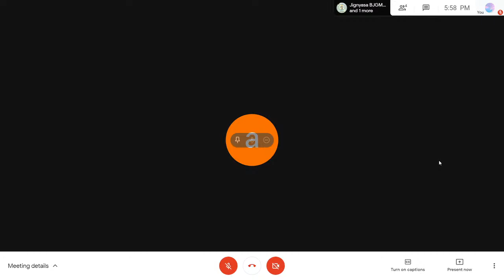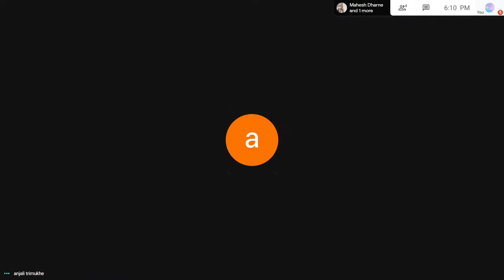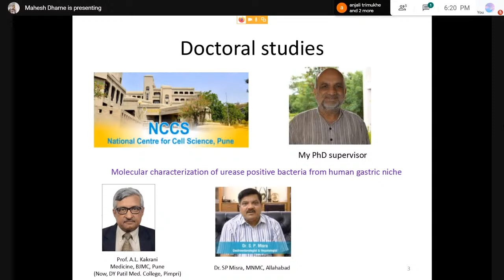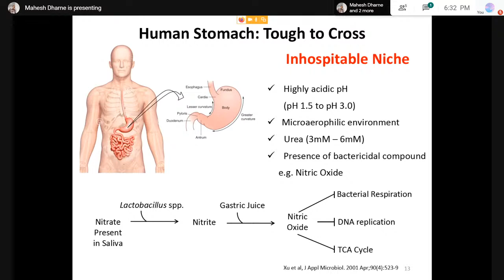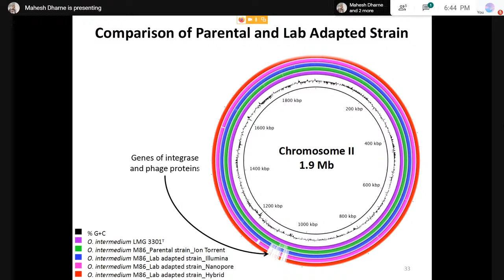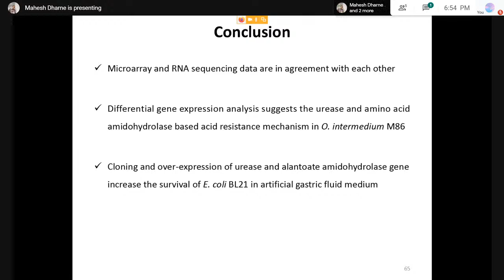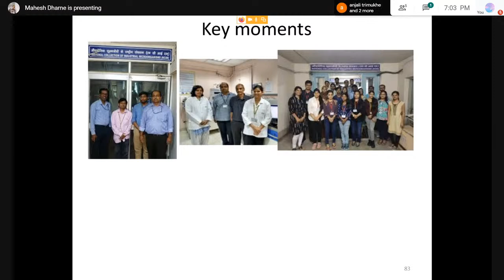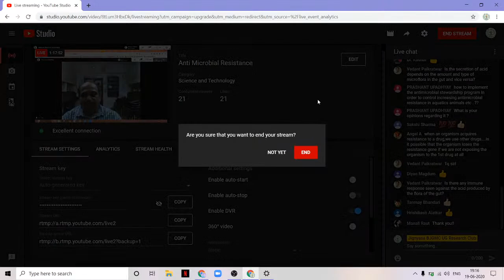Anti Microbial Resistance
'Jignyasa - The UG Research Club and Research Council of BJGMC Pune 2020' presents Anti Microbial Resistance, a live interactive interview session by Dr. Mahesh S Dharne. He is the Principal scientist, Associate Professor AcSIR and is working on a Government of India project on the River Ganges microbiome using metagenomics.